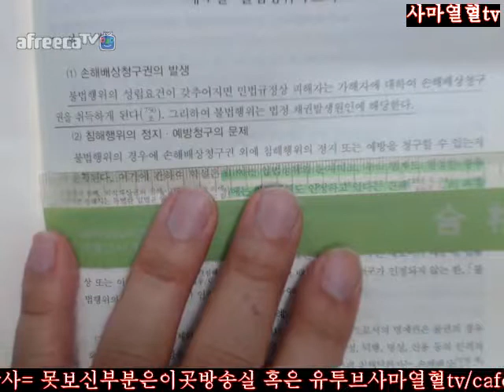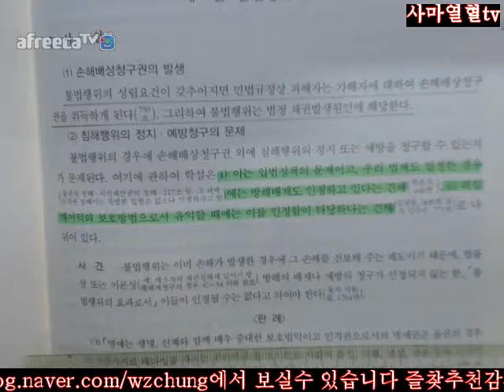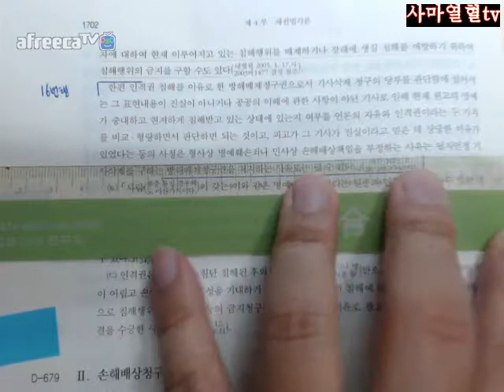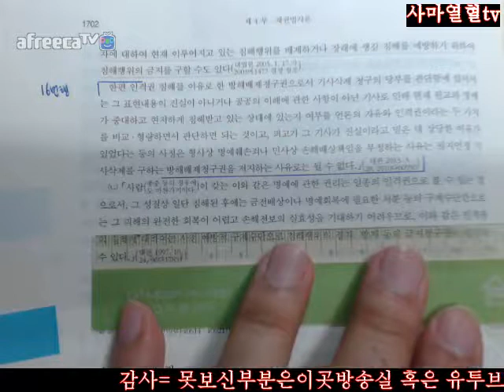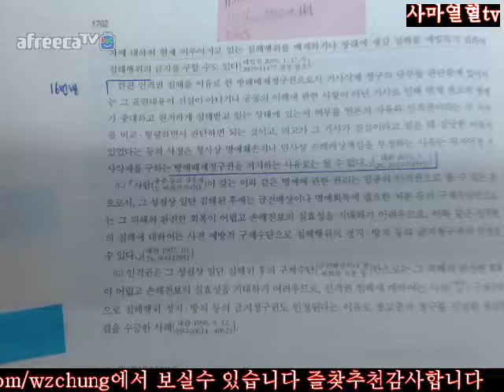1701 1702사마열혈TV2018송덕수저제10판신민법강의3회독=제4부채각제5장불법행위제4절불법행위의효과Ⅰ서설1701 1702